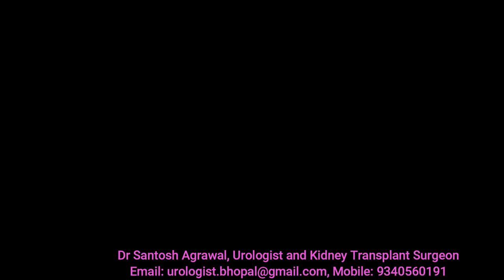किडनी ट्रांसप्लांट के बाद क्या खाना पीना है ? Diet after kidney transplant I Dr Santosh Agrawal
Video tells us about the important tips for preparing and having food after kidney transplant so as to save patient from food born infection.
Video is in Hindi in  simple language.